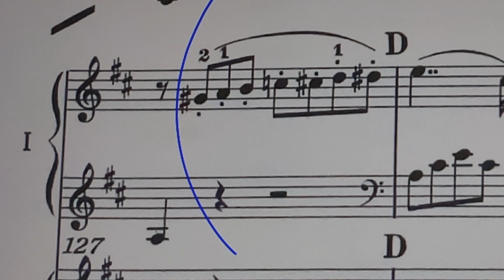W.A.Mozart K.V.537 KONZERT Ⅰ 127〜163